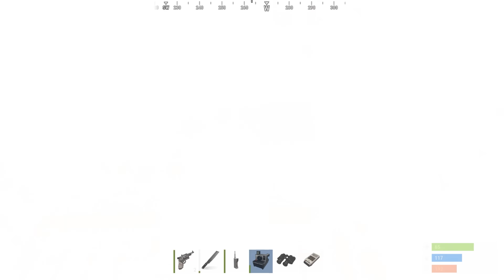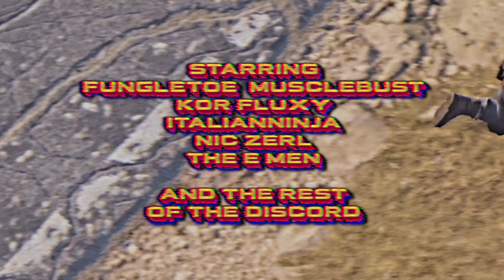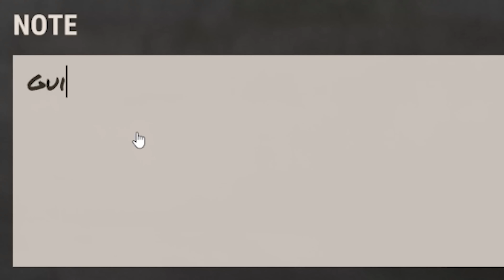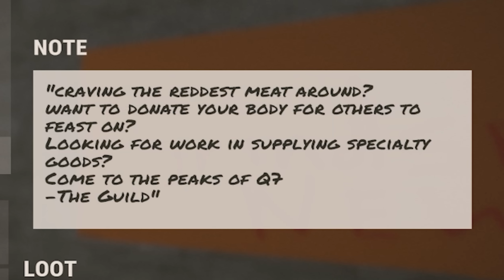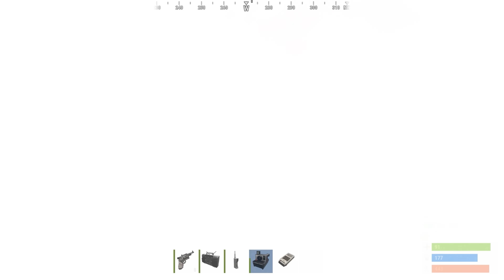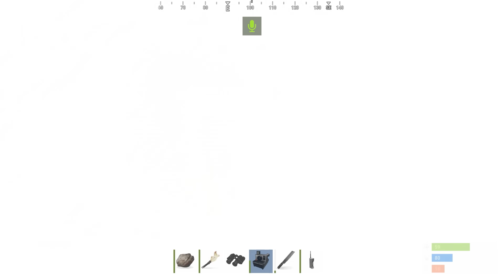I Made a Rust Server and Everyone Kept Eating Each Other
👏Starring:
Kor
Fluxy
Nic
Zerl
The E Men
And a bunch of other homies that showed up to the server.

Game: Rust

0:00 - The Daily Grindset
1:15 - Story 1: The Guild
14:40 - Story 2 : My Friend ZerL
21:28 - Story 3: Relived Trauma
23:32 - Story 4: Busty's Taxi Service
31:53 - To Be Continued...